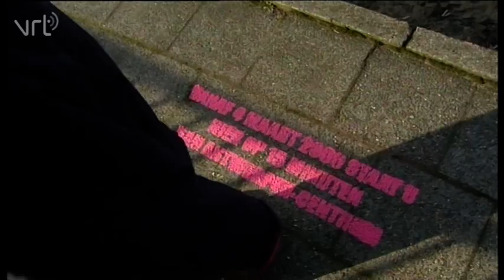15 Inhuldiging tramlijn 5 04 03 2006